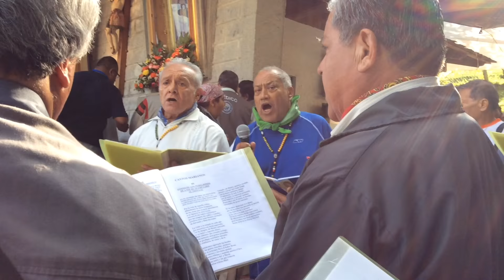Salida de los peregrinos a pie de Querétaro al Tepeyac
Más de dos mil peregrinos partieron este fin de semana desde la comunidad de Neblinas de Guadalupe, en Landa de Matamoros, rumbo a la Basílica de Guadalupe en el Cerro del Tepeyac.

Tras la Misa de Buen Viaje, presidida por el padre Javier Bocanegra Morales, el contingente guadalupano emprendió el peregrinar por los serpenteantes caminos serranos. Con hermosos cánticos marianos y una profunda devoción, los peregrinos recorrerán poco más de 200 kilómetros en 16 jornadas, hasta el esperado encuentro con "La Morenita" del Tepeyac.